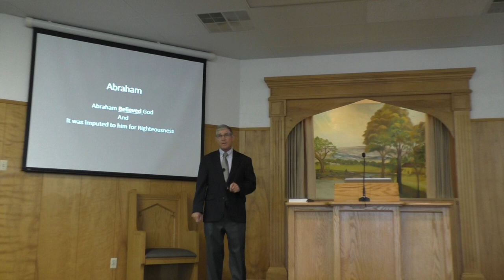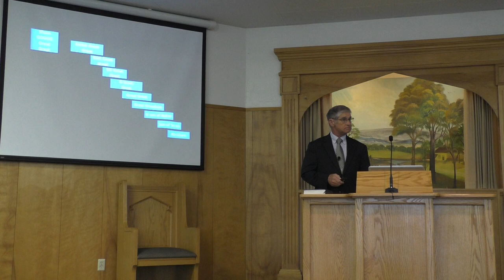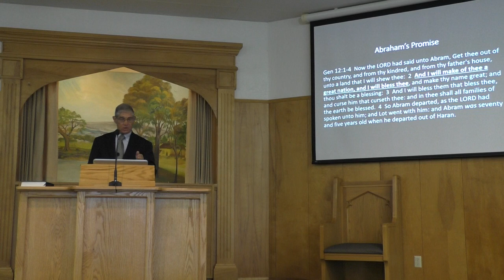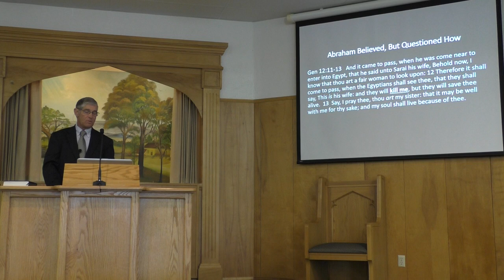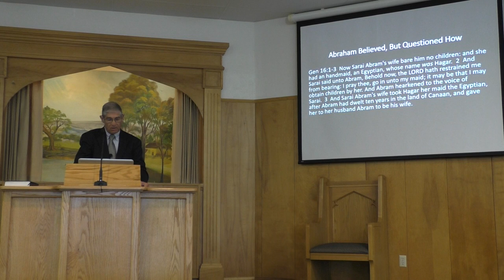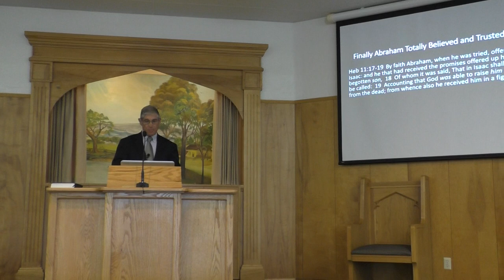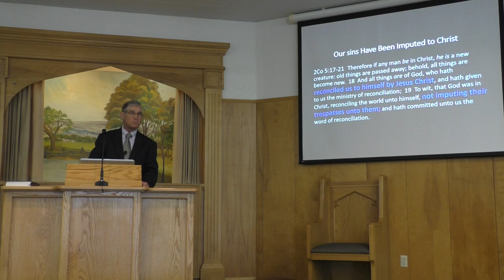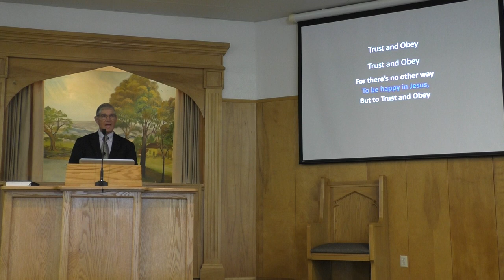John McCall Trust and Obey